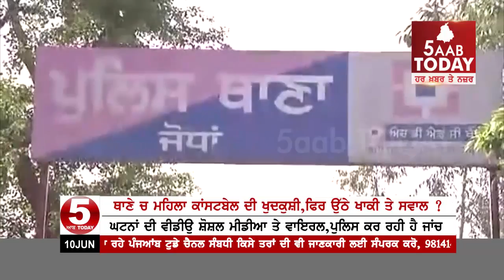Woman Constable Committed Sucide In Police Station, The Big question of police character